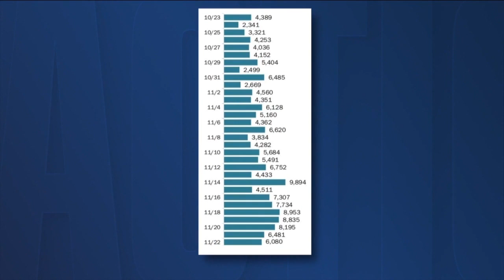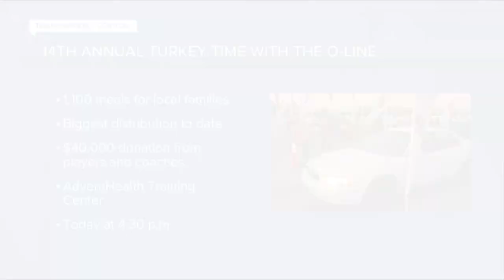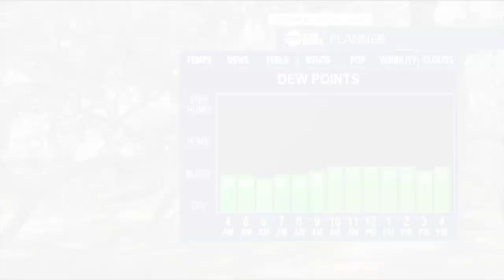ABC Action News Latest Headlines | November 24, 5am